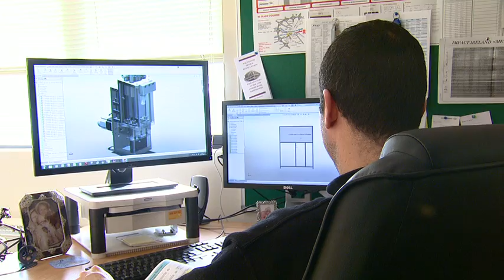Design Pro Ltd National Enterprise Finalist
a short feature on Design Pro Limerick County who where the overall award winners at the City & County Enterprise Board 2013 Business Awards